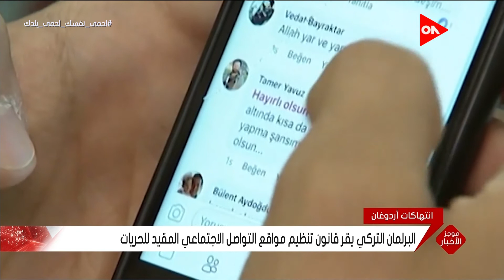صباح الخير يا مصر - موجز أخبار التاسعة صباحًا - الأربعاء 29 يوليو 2020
جزء من حلقة اليوم 29 يوليو 2020 من برنامج صباح_الخير_يا_مصر وفيها الهيئة الوطنية للانتخابات تعلن انتهاء موعد تنازلات المرشحين لمجلس الشيوخ ورئيس الوزراء يؤكد أهمية المجمعات الصناعية في زيادة الإنتاج والتصدير و وطرح فيلم 2 طلعت حرب في دور العرض قبل نهاية 2020 وأبرز مميزات برنامج "فاس" لدعم صغار المزارعين